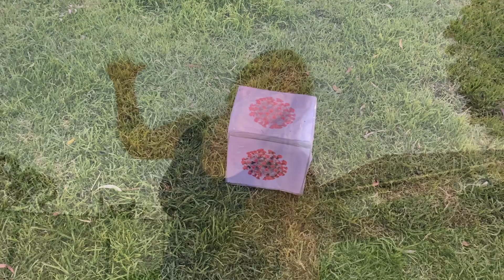Office Space Movie Parody, Coronavirus Destruction!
This is my Office Space movie parody! Instead of destroying a printer, we obliterated the coronavirus 😃😂✅
I didn’t want to make a 100% scene for scene remake but instead I wanted to use my skills as a filmmaker to make it my own thing ✌🏻 hope you enjoyed it.
The link below is the original movie scene